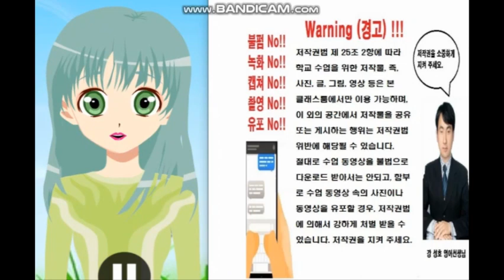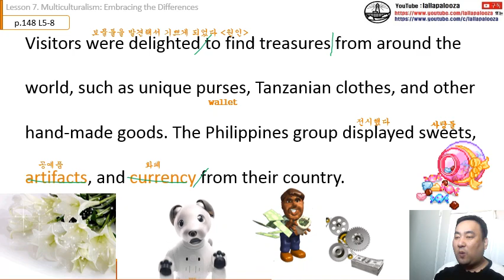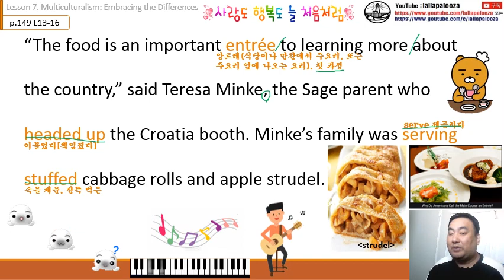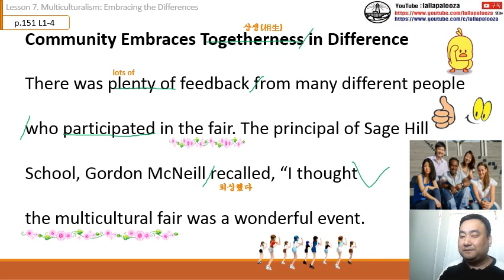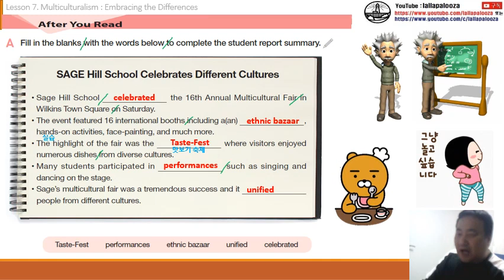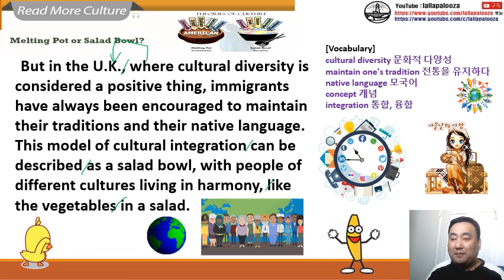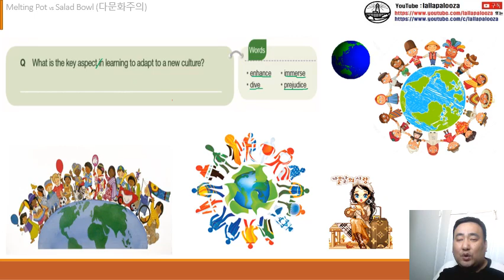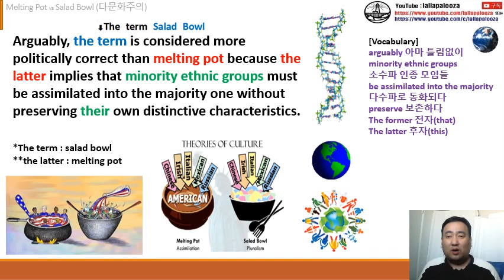[능률]영어권 문화-7과(통파일) 수업 동영상